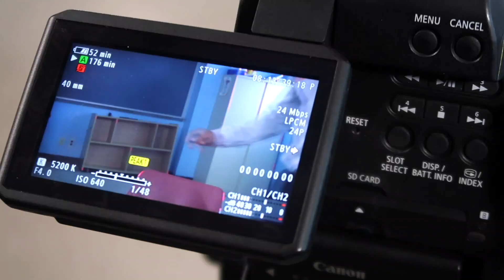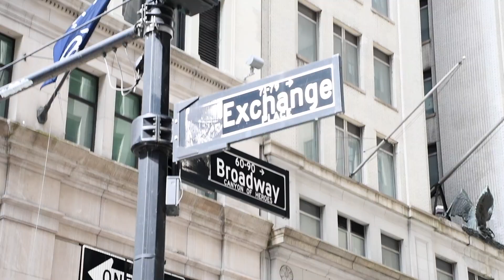TRASH TALKING 5V5 BASKETBALL GAME ALMOST BREAKS OUT INTO A FIGHT IN NYC